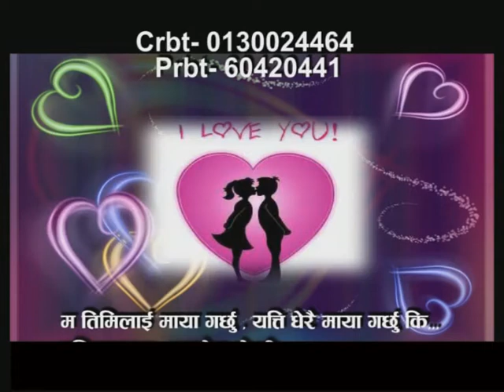Valentine Day Sandesh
New  Valentine Day  Sandesh only on Mountainmusic Nepal official YouTube channel.

Right for this video is provided by Media Heart Pvt Ltd.
song-
Singer –
Lyrics –
Artists –
Editor –
Camera –
Director –